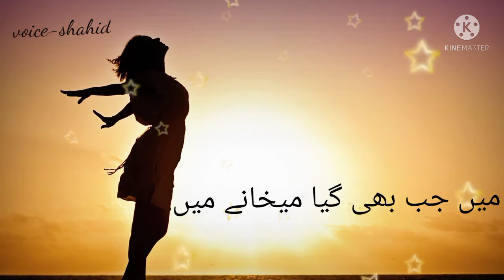sad poetry , daikha jo gulabi kaliyon ko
daikha jo gulabi kaliyon ko
sad poetry
sad status
whatsapp status